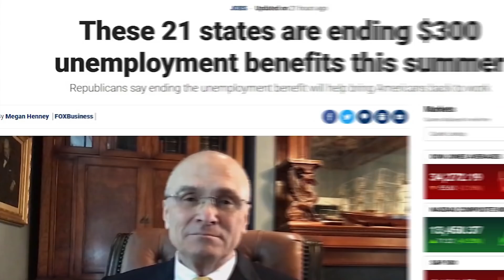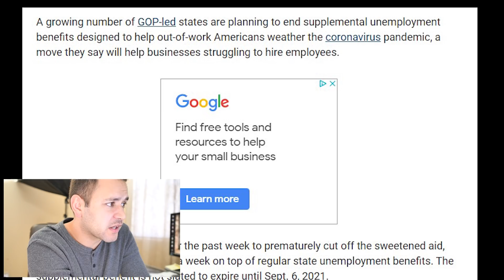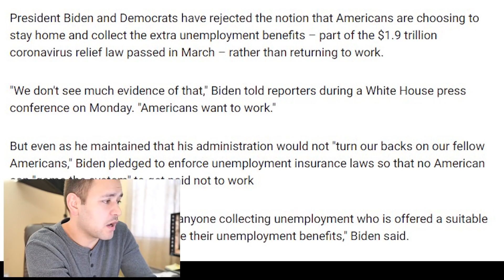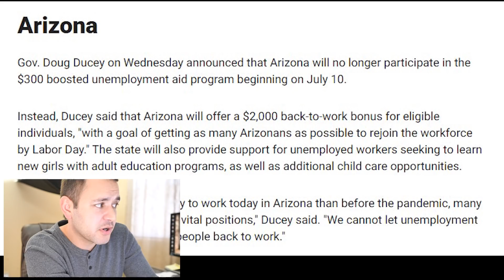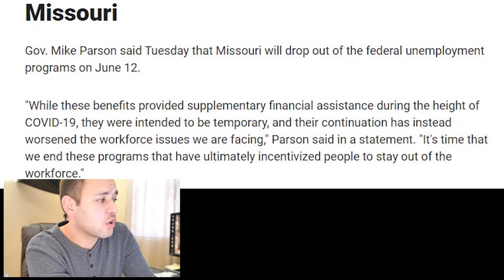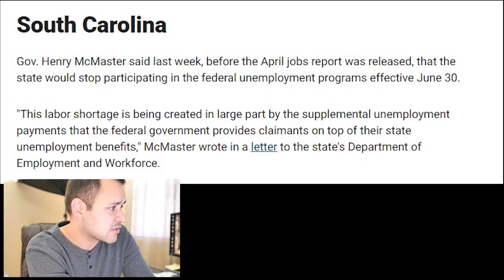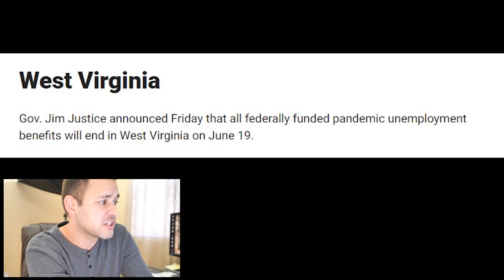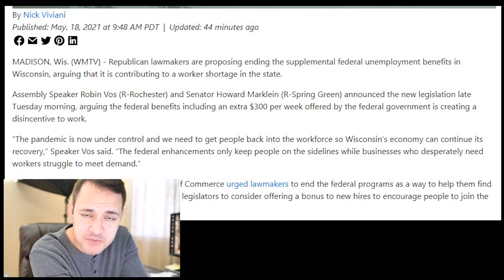$300/WK ENDS in 22 STATES! UNEMPLOYMENT EXTENSION & UNEMPLOYMENT UPDATE 05/18/2021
A growing number of states are planning to end supplemental unemployment benefits designed to help out-of-work Americans weather the pandemic, a move they say will help businesses struggling to hire employees.

As of this morning the 22nd state has announced its decision to end benefits. Over the past week 21 states have officially announced to prematurely cut off the aid, which provided an extra $300 a week on top of regular state unemployment benefits. The supplemental benefit is not slated to expire until Sept. 6, 2021.